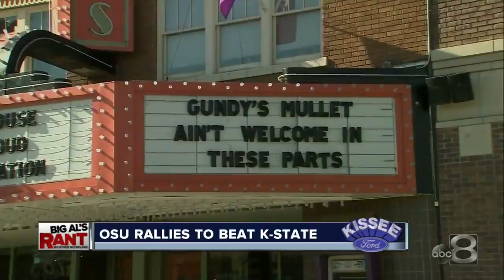Big Al, Cayden talk TU Golden Hurricane's chances of being conference champions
Big Al and Cayden are breaking down the University of Tulsa's chances of winning a conference championship during this week's Rant.